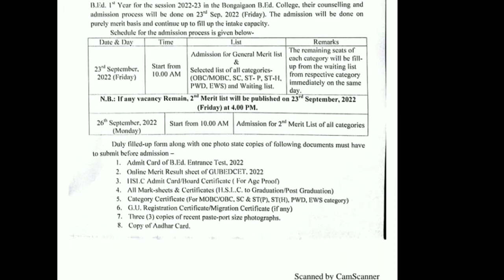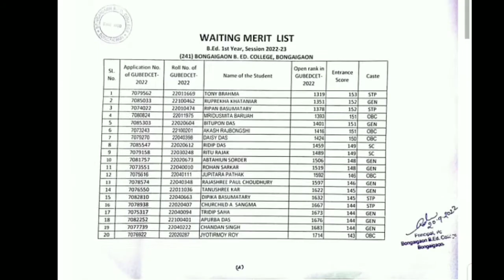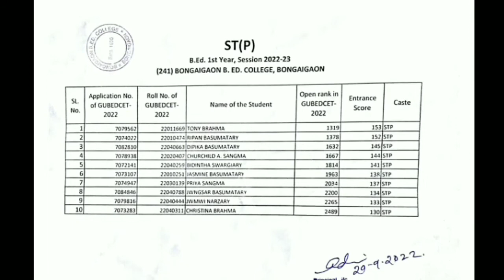Merit List Bongaigaon B ED College ll 21 Sep 2022